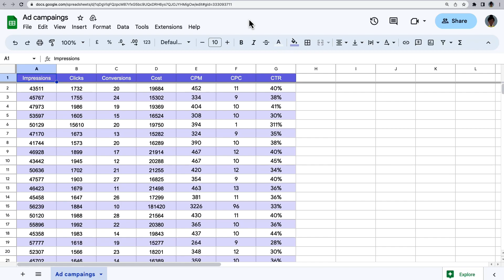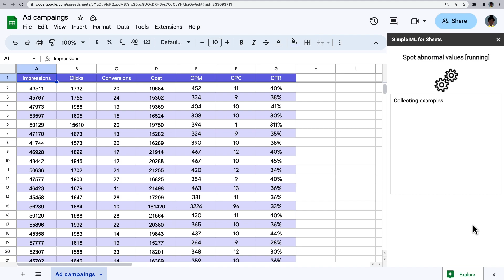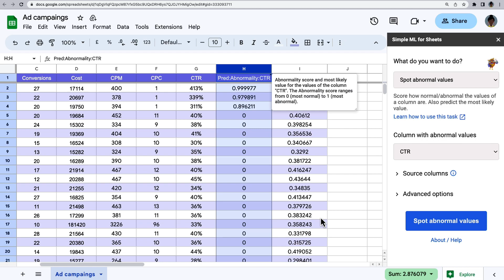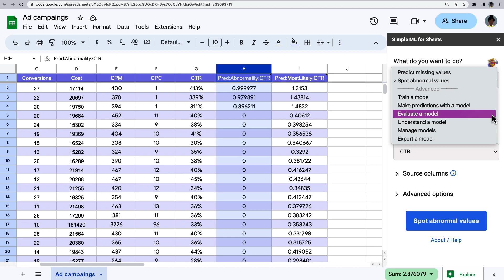Machine learning in Google Sheets without code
Using machine learning in Google Sheets is a great way to analyze your data more effectively. In this video you will learn how to use the Simple ML for Sheets add-on to spot abnormal values in your data.